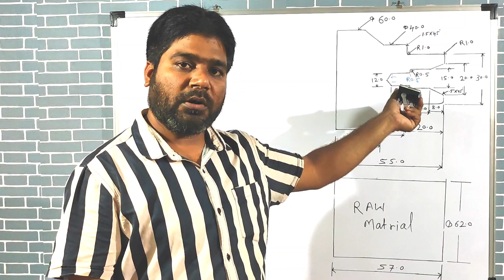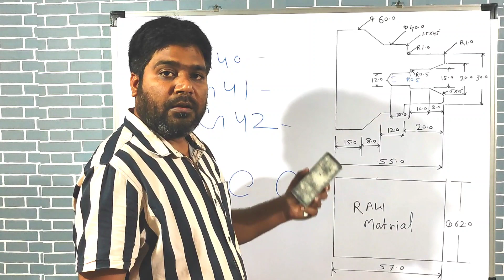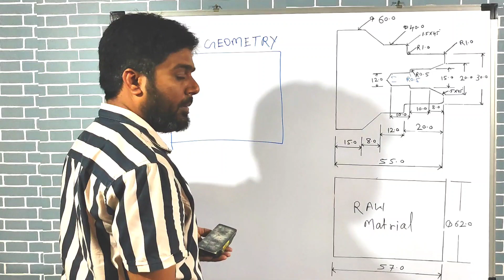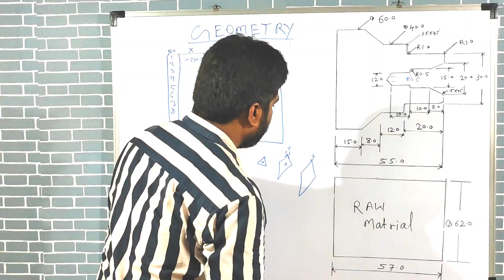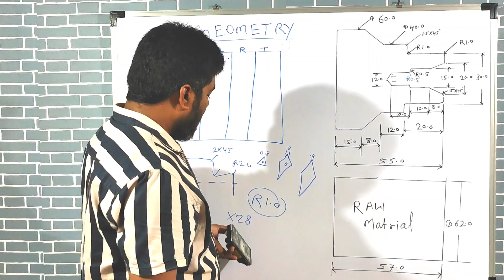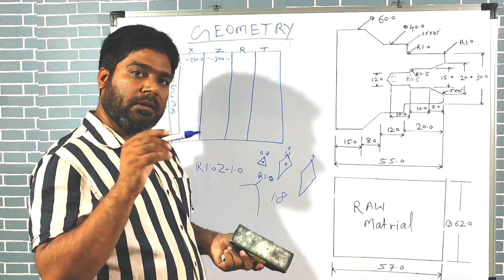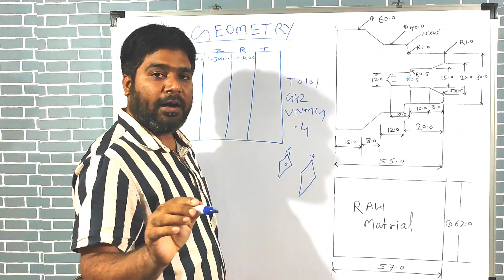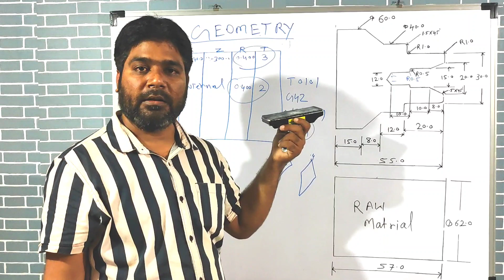Geometry Offset me { R और T } Kya है CNC MACHINE में | और G40,G41,G42, Y Ham kahan uase karte Hain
geometry offset
work offset
cnc offset
wear offset
offset
tool offset
tool geometry offset
offset setting
cnc offset setting
cnc tool offset
cnc work offset
cnc offset setting hindi
how to set toll code in geometry offset
wear and geaomatry offsets kya hota h hindi me
u drill offset kaise lete hai
how to take geometry offset of fanuc control
drill work offset in cnc
what is offset
cnc g41 g42 codes in hindi
how to to use g41/g42/g40 code in cnc machine program